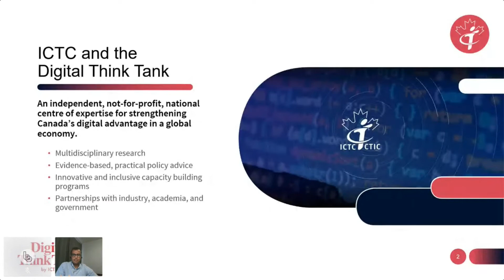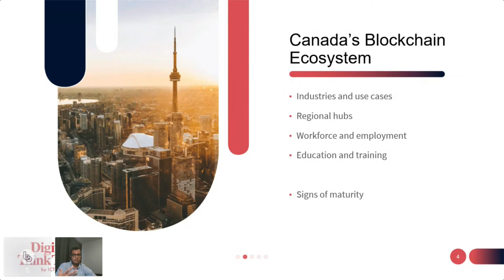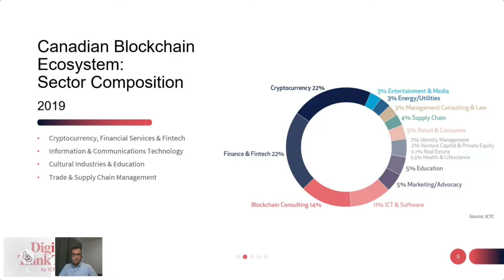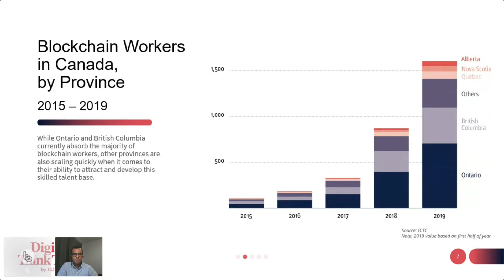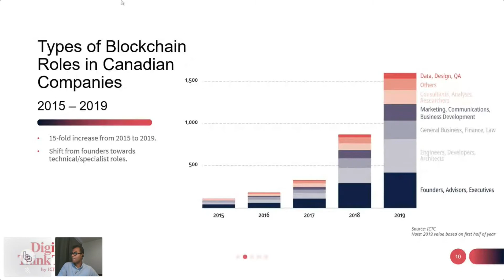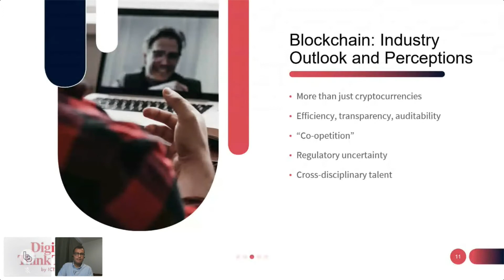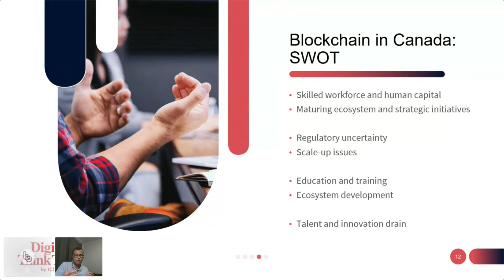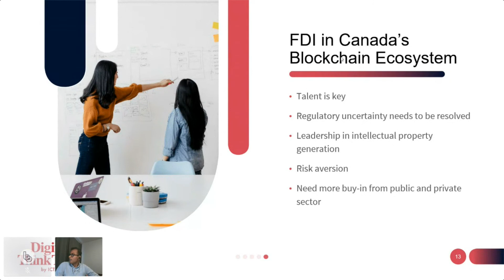Canada's Blockchain Ecosystem & Foreign Direct Investment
A discussion on the main findings from ICTC's recent study of Canada's blockchain ecosystem. This talk will explore key themes on blockchain development, globally and in Canada, that emerged from our discussions with experts and decision-makers across various industries. We will also assess Canada's strengths and weaknesses in this sector, and opportunities and challenges ahead, especially with respect to attracting blockchain-related investment.

Speaker: Akshay Kotak

Speaker Bio:

An economist and engineer by training, Akshay has spent the majority of his career applying my analytical and quantitative skill set to address complex questions – in research, policy, and business settings. Having had the opportunity to work across four continents in corporate, industrial, academic, policy, and entrepreneurial environments, Akshay brings a well-rounded perspective to analyses, as well as first-hand experience with cross-disciplinary and cross-cultural approaches to problem solving.

BITCOIN BAY MEETUPS